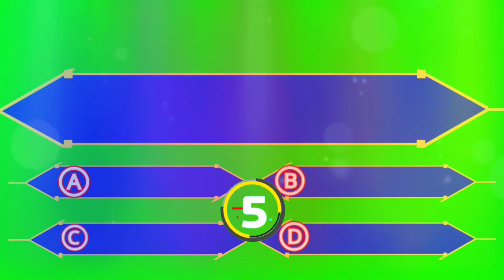green screen effect for study Channel |green screen template /green screen kbc theme / no copyright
kbc theme song with green screen template |kbc becground theme song for gk quiz template | green screen template || no copyright ||Digital AK